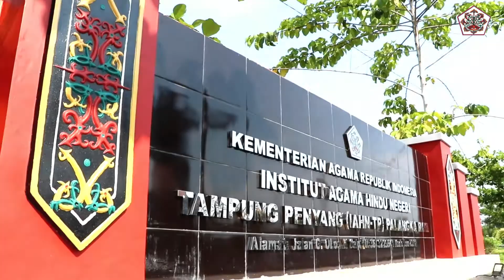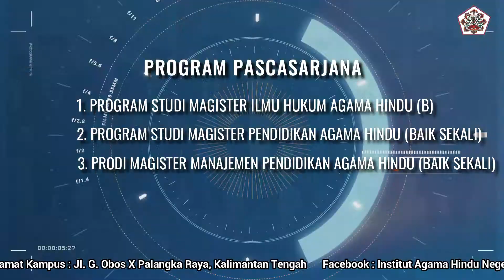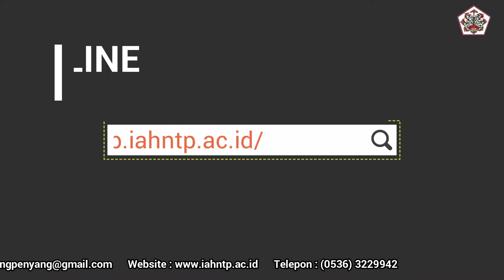PENERIMAAN MAHASISWA BARU GELOMBANG II IAHN TAMPUNG PENYANG PALANGKA RAYA TAHUN AKADEMIK 2021/2022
Ayo segera daftar untuk berkuliah di Institut Agama Hindu Negeri Tampung Penyang (IAHN-TP) Palangka Raya!

IAHN-TP Palangka Raya membuka Penerimaan Mahasiswa Baru Tahun Akademik 2021/2022.

Gelombang 2 : 28 Mei s/d 30 Juli Tahun 2021

atau datang langsung ke kampus IAHN-TP Palangka Raya di Jalan G.Obos X Kota Palangka Raya Kalimantan Tengah.